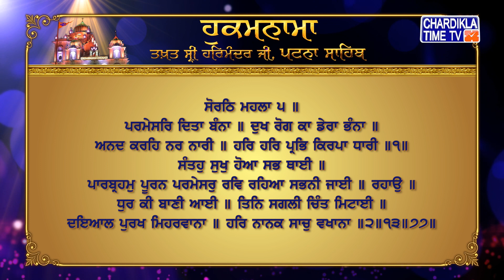Hukamnama | Patna Sahib | Takhat Sri Harmandir ji Patna Sahib | Chardikla Time Tv Gurbani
Hukamnama | Patna Sahib | Takhat Sri Harmandir aji Patna Sahib | 24 January 2023